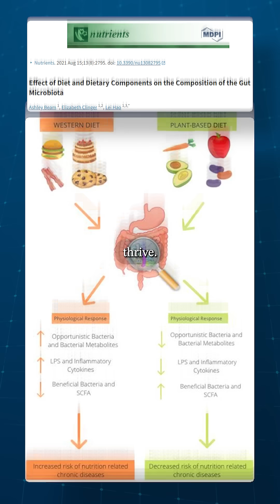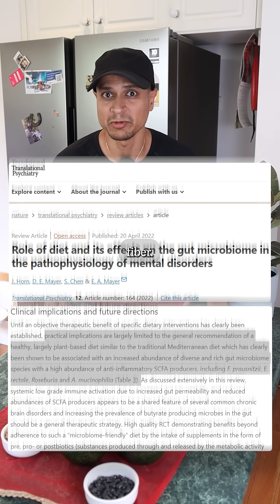Gut instinct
Your Gut Controls Everything! Here’s How to Fix It 🧠🌿
Did you know your gut is home to billions of bacteria that control your mood, metabolism, immunity, and even brain function? If you eat the wrong foods, your gut turns against you. But if you feed it right, it can transform your health!

💡 Key Takeaways:
✅ Your gut directly connects to your brain, heart, liver, and kidneys.
✅ Junk food, alcohol, and processed foods cause inflammation and disease.
✅ Fiber-rich plant foods help good bacteria thrive and support weight loss.
✅ 95% of serotonin (the happy hormone) is made in the gut!

🚀 Make the Right Choice! Protect your gut. Protect your health.

This video is based on scientific principles related to gut microbiome, digestion, and health. Consult a healthcare professional before making dietary changes. Success Science is not responsible for any adverse effects from applying these concepts.

🔬 Scientific References:
📖 Role of Diet and Its Effects on the Gut Microbiome in the Pathophysiology of Mental Disorders – J. Horn et al. (2022)

📖 Immunological Mechanisms of Inflammatory Diseases Caused by Gut Microbiota Dysbiosis: A Review – Min’an Zhao et al. (2023)

📖 Human Gut Microbiota in Health and Disease: Unveiling the Relationship – Front. Microbiol. (2022)

📖 Effect of Diet and Dietary Components on the Composition of the Gut Microbiota – Ashley Beam et al. (2021)

📖 The Role of Diet in Shaping Human Gut Microbiota – Emanuele Rinninella et al. (2023)